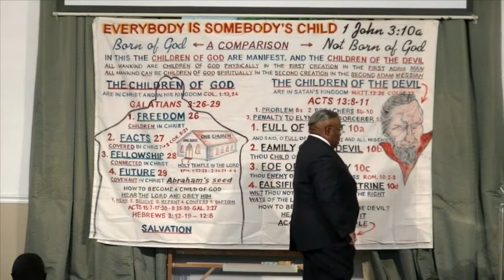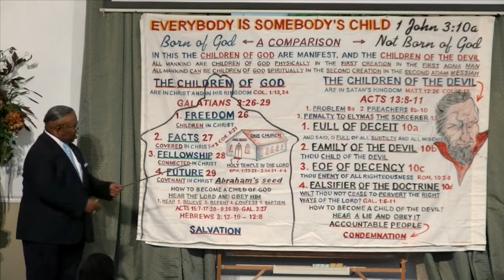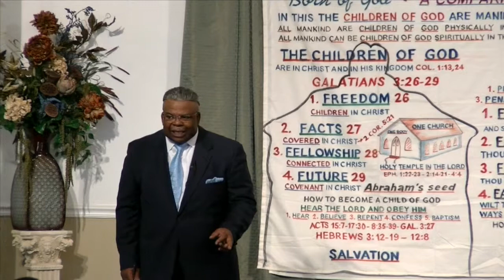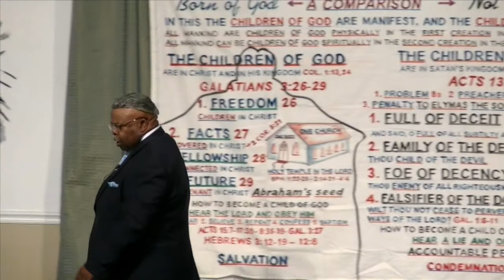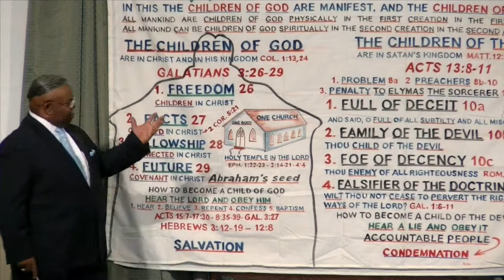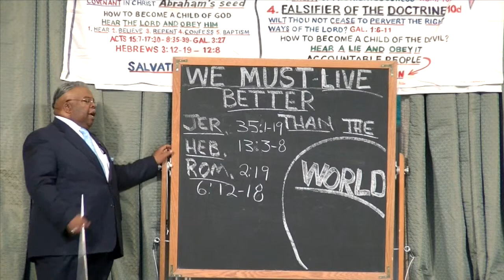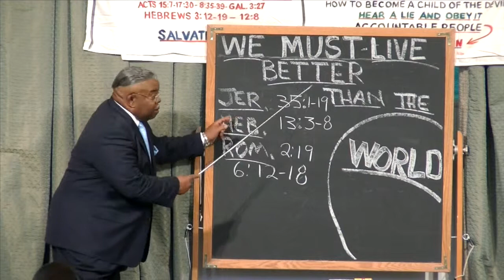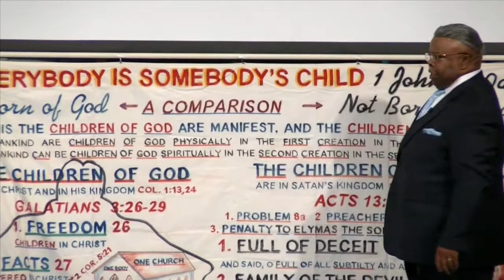EVERYBODY IS SOMEBODY'S CHILD PART 2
JOHN SHANNON SR. PREACHING AT JAMES RD CHRUCH OF CHRIST  MEMPHIS TN    part 2